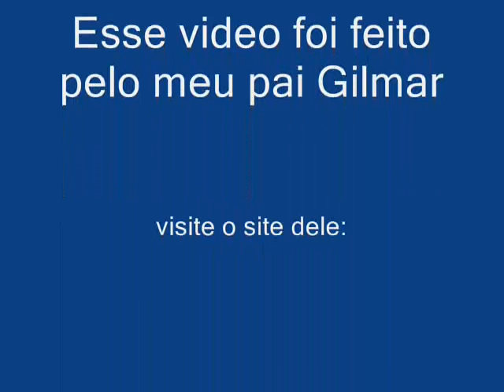Brincadeira da Catia & Marta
Dança Funk e Pica-Pau